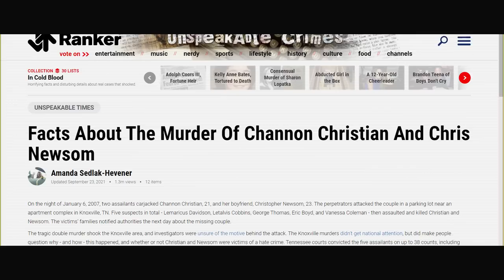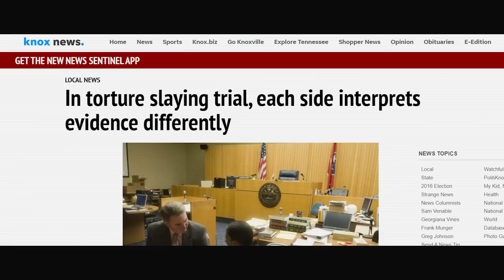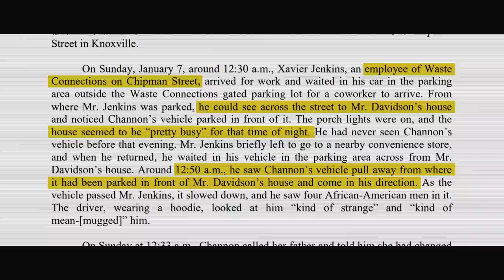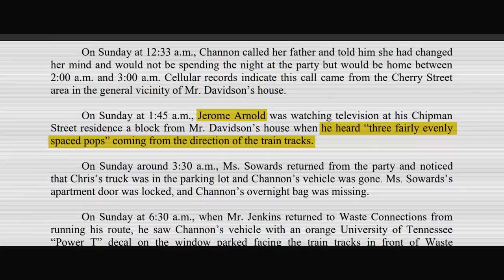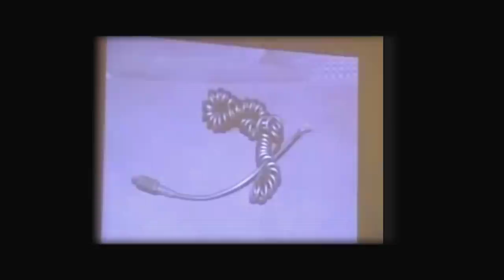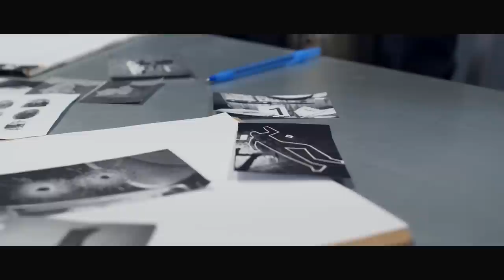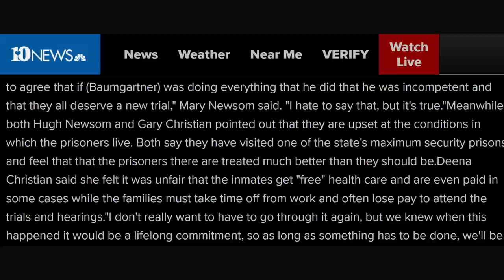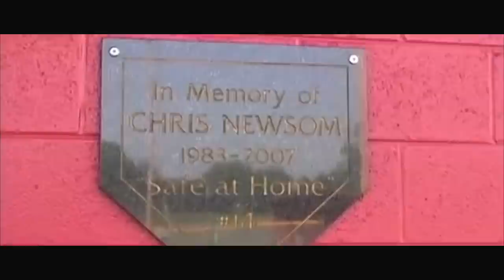The Horrific Story Of Channon Christian & Christopher Newsom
In todays video we look into Channon and Christophers, disgusting torture and eventual murder by a group of people